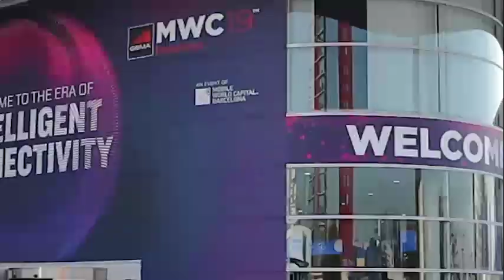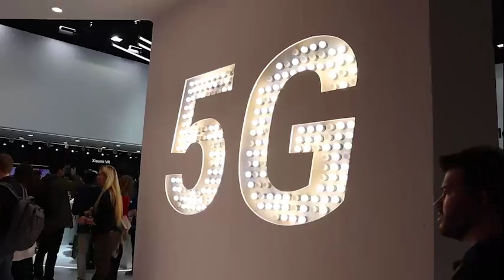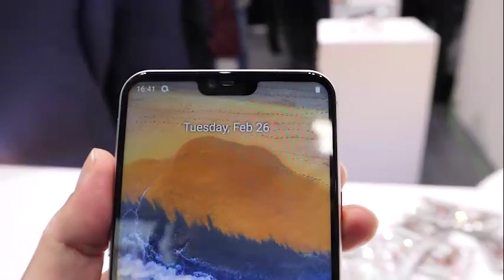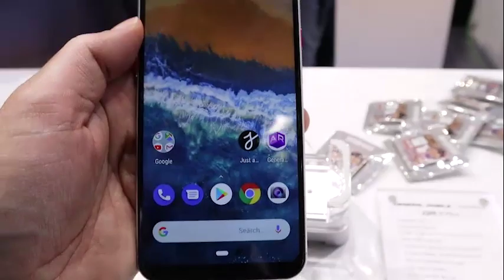MWC 2019’da Teknoloji Keyfi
MediaTrend ekibimizden Özgür Çetin, İspanya’nın Barselona şehrinde gerçekleşen MWC’yi bizim için yerinde takip etti. Bakalım bu yıl MWC’de hangi teknolojiler konuşulmuş, cevabı videomuzda.